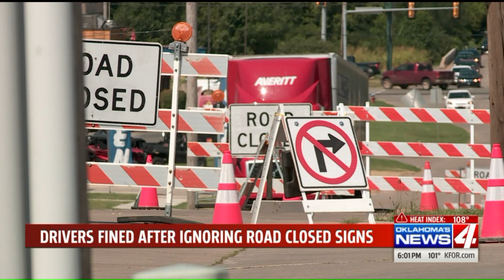Stillwater police ticket drivers ignoring road barricades